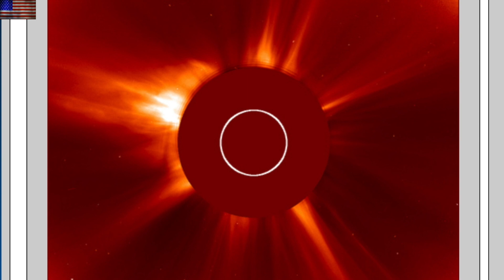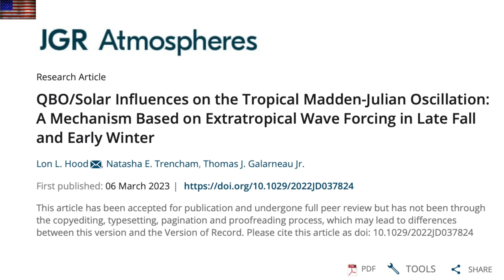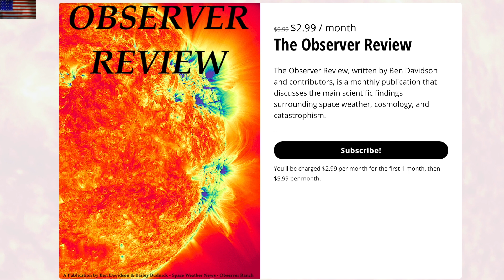Two Solar Eruptions, USA Volcano Connections | S0 News Mar.12.2023